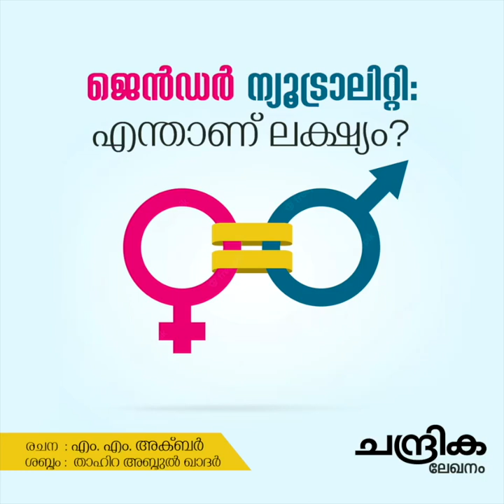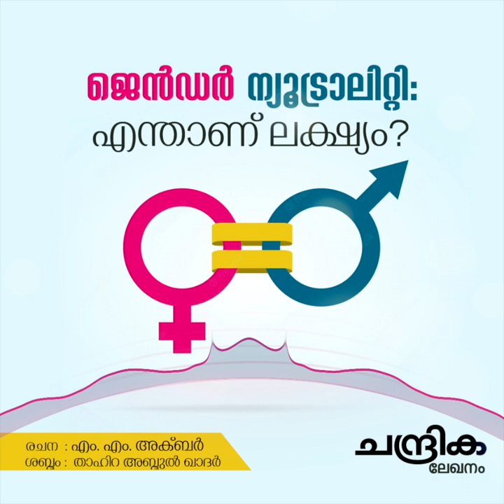ജെൻഡർ ന്യൂട്രാലിറ്റി: എന്താണ് ലക്‌ഷ്യം | Gender Neutrality | chandrika Newspaper | MM Akbar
ജെൻഡർ ന്യൂട്രൽ എതിർപ്പെന്തുകൊണ്ട്
Gender neutrality: What is the goal?
ചന്ദ്രിക ലേഖനം
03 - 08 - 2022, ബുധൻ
✍രചന: എം. എം. അക്ബർ
🎤ശബ്ദം:  താഹിറ അബ്ദുൽ ഖാദർ